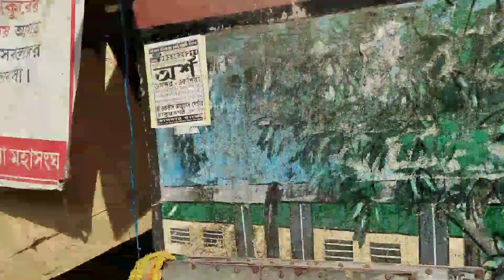Dhamakadar Birthday special vlog 🔥 Vison enjoy korlam 💃 Happy Birthday party 🎉🎂